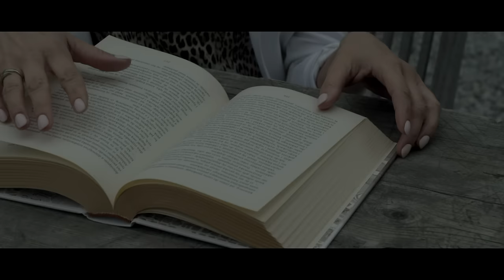Michal Bajor, Anna Wyszkoni - Ja Kocham, Ty Kochasz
Scenariusz & rezyseria: Michal Pawliszewski
Zdjecia: Michal Pawliszewski, Karol Lakomiec
Montaz: Michal Pawliszewski

Specjalne podziekowania dla Centrum Sztuki IMPART we Wroclawiu.